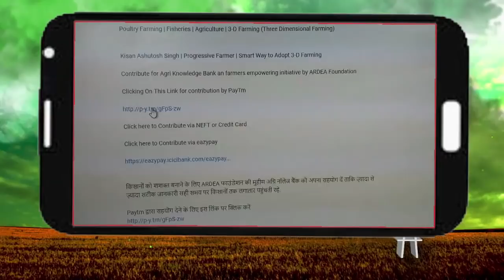Kisan राजपाल सिंह नरवरिया के साथ खास मुलाकात In Krishi Vigyan Mela - 2019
PUSA Krishi Vigyan Mela - 2019 | IARI | ICAR | Dr. Trilochan Mohapatra, Secretary (DARE) & DG (ICAR) | Pusa, Delhi